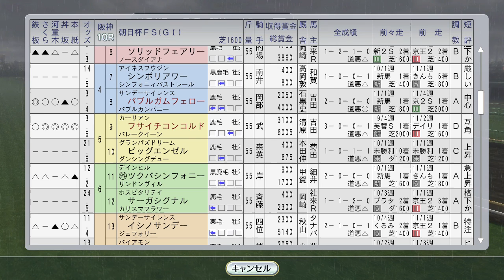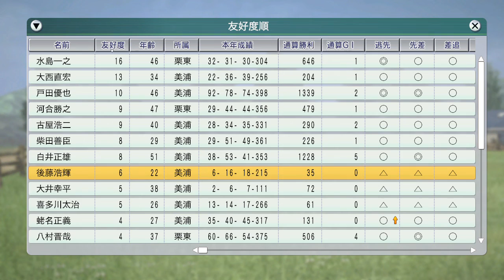朝日杯FS バブルガムフェロー vs フサイチコンコルド 1995年12月3週レース【ウイニングポスト8 2016：競馬ゲーム】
2歳王者に輝くのは？

（前）12月2週 香港ウィーク完全制覇を狙う！エアグルーヴら阪神JFも：
1995年海外セール タイキシャトル、シーキングザパール、ブラックホーク、ミッドナイトベット 12月3週：
（次）12月4週 有馬記念 ナリタブライアン、ヒシアマゾン、ステージチャンプ、マヤノトップガン、サクラキャンドル。阪神Cでシンコウラブリイ引退レース：